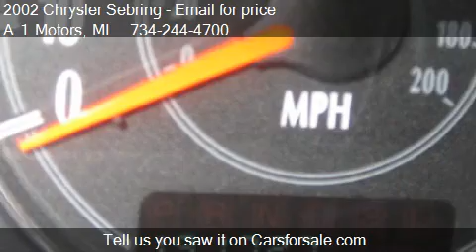2002 Chrysler Sebring LX 2dr Convertible for sale in Monroe,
This 2002 Chrysler Sebring LX 2dr Convertible is for sale in Monroe, MI 48162 at A 1 Motors.
Engine: V6 2.7L V6
Transmission: Automatic 4-Speed
Color: Silver
Mileage: 191727
Contact A 1 Motors 2619 N Telegraph Rd Monroe, MI 48162 to test drive this 2002 Chrysler Sebring LX 2dr Convertible today.